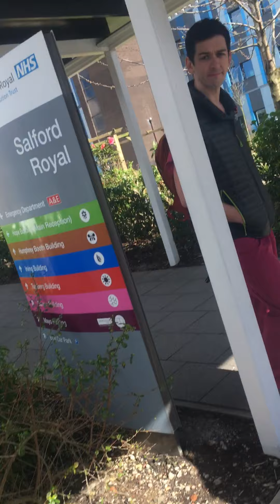Salford Royal member of staff accuses me of thieving my own bike and then refuses to show his ID.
Salford Royal member of staff accuses me of the theft of my own bike and then refuses to show me his identification badge he has turned around to face his chest as you can see on the video! ILLEGAL!